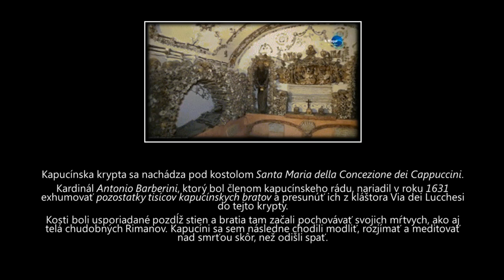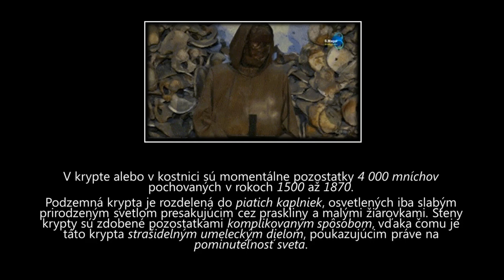Kapucínska krypta v Ríme (Capuchin Crypt)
Prezentácia fotografií z návštevy Kapucínskej krypty pod kostolom Santa Maria della Concezione dei Cappuccini.
Minutáž prehliadky (po všeobecnom dejinnom opise) začína na 2:19
Pomocný materiál (source and reference):